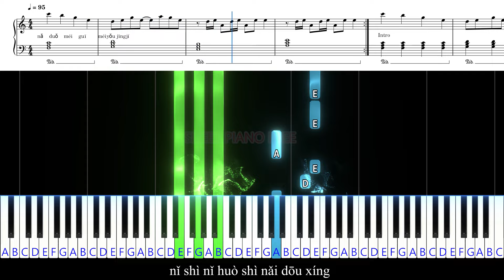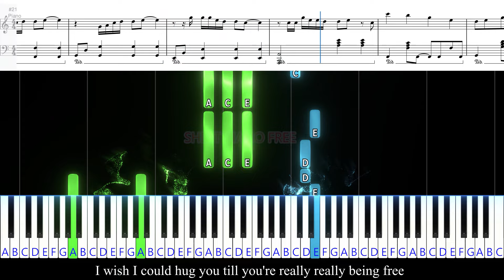Thiếu Niên Hoa Hồng (玫瑰少年 • 王靖雯) | Sheet Free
▶▶▶ Mua/Bán nhạc cụ: 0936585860 H. Nam mình hỗ trợ các bạn tim đàn tốt nhé!